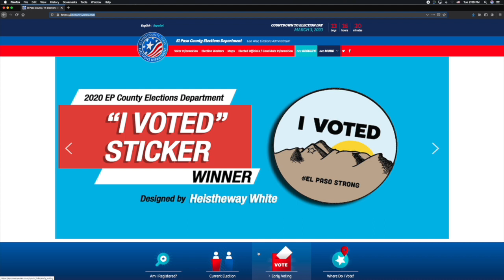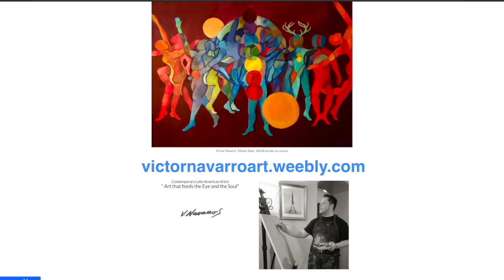Entre Nosotras: Latina Voices 01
Cesar Blanco - Texas House of Representatives District #76
Pt 1